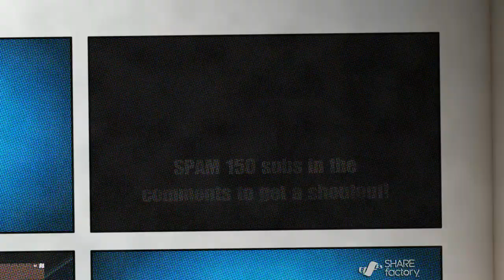Fortnite Montage - ‘‘Come and Go’’ (Juice WRLD Ft Marshmallow)